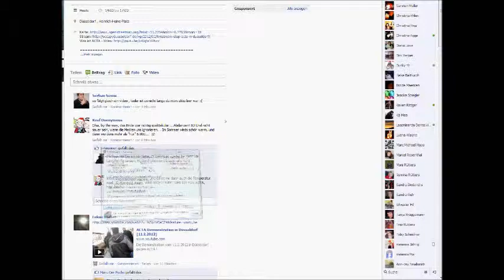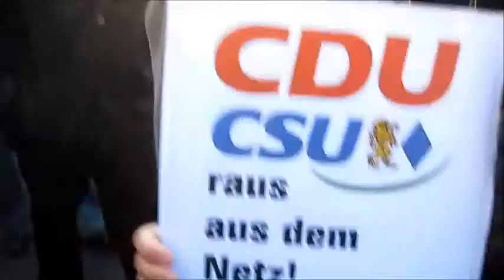Anti ACTA Demonstraion Düsseldorf 11 02 2012